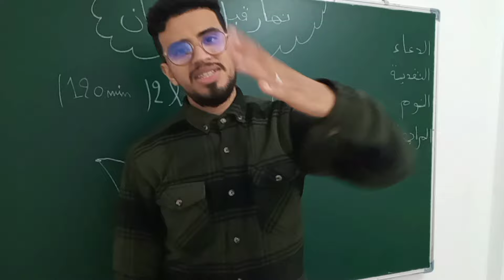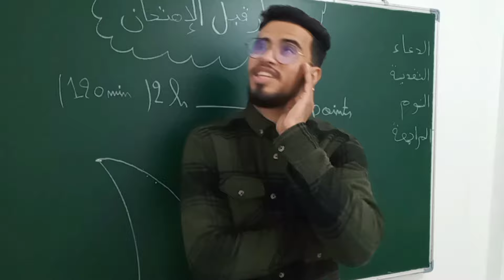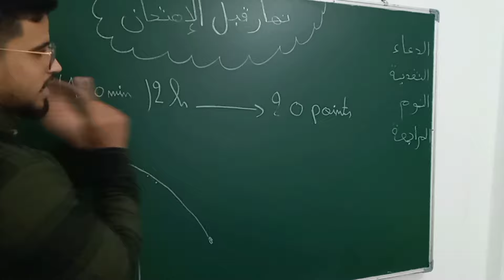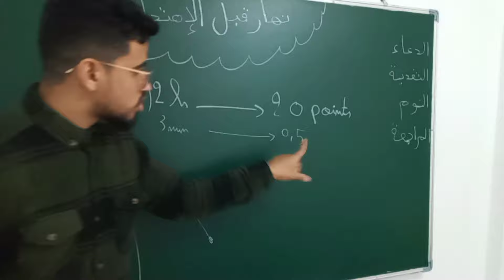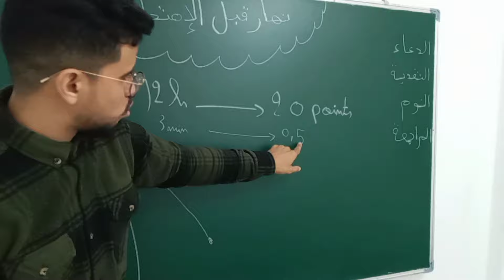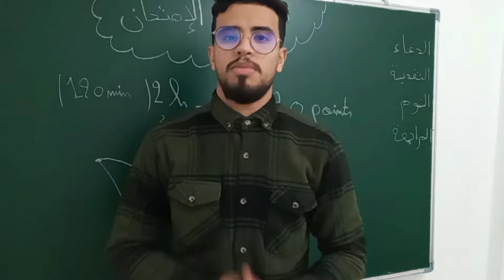يوم قبل الامتحان 🔥كيفيةالتعامل مع الوقت أثناء الامتحان أهم النصائح للمقبلين على الامتحانات+أقو تحفيز